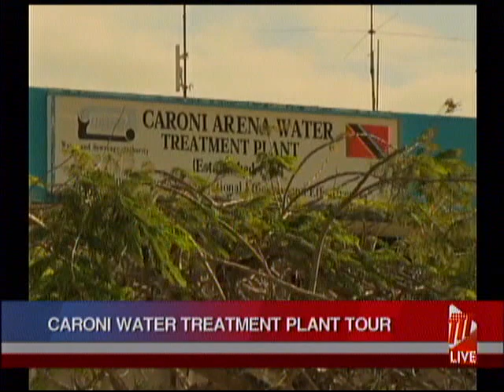Proper Systems Must Be Implemented At Caroni Water Treatment Plant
Improvements to the technology at the Caroni Water Treatment Plant is one of the suggestions put forward by Minister of Public Utilities, Marvin Gonzales.

During a tour of the Plant on Wednesday, Minister Gonzales noted a few vulnerabilities that may affect the quality of water distributed to households.

Kimberly De Souza has more.